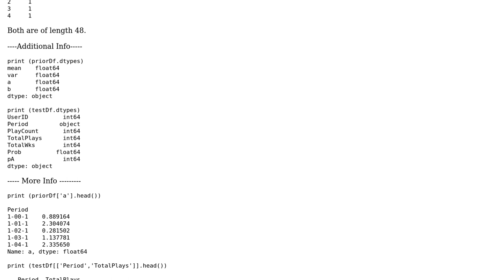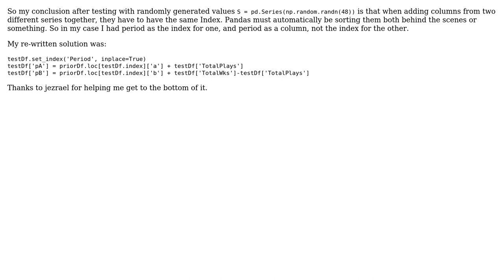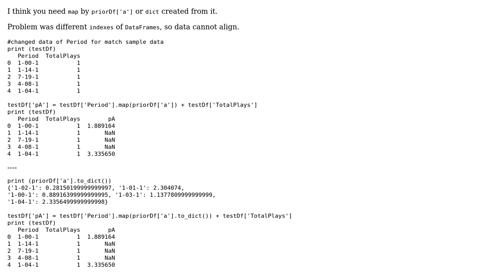TypeError: unorderable types: int() › str(): Series (2 Solutions!!)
TypeError: unorderable types: int() › str(): Series

With thanks & praise to God, and with thanks to the many people who have made this project possible! You are responsible for your own actions.